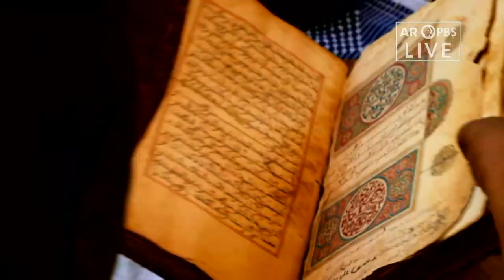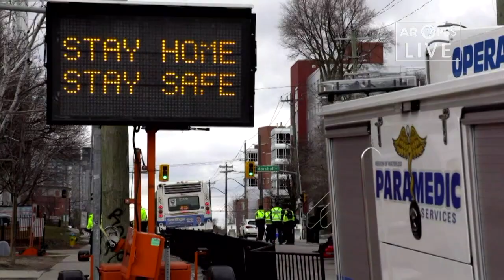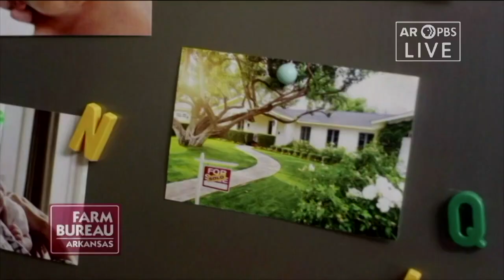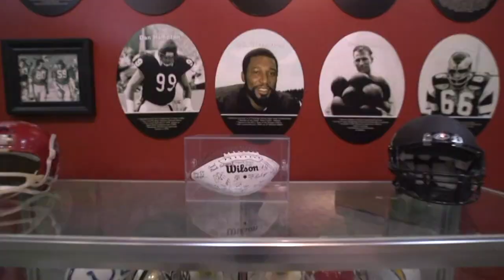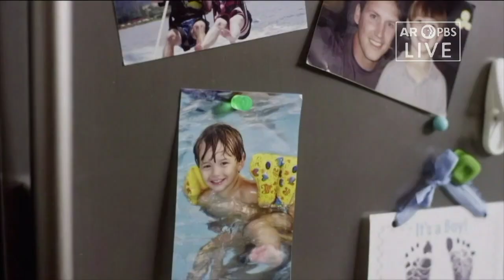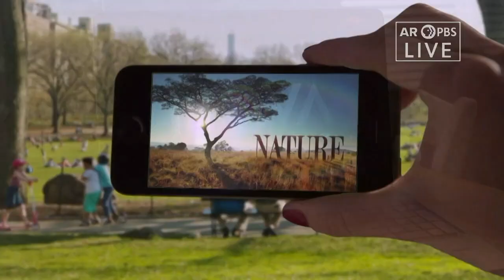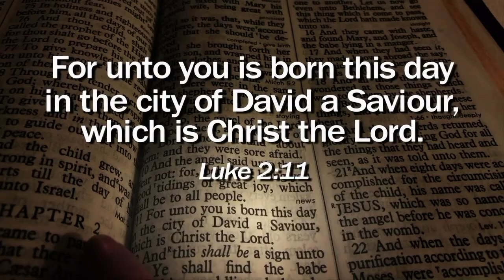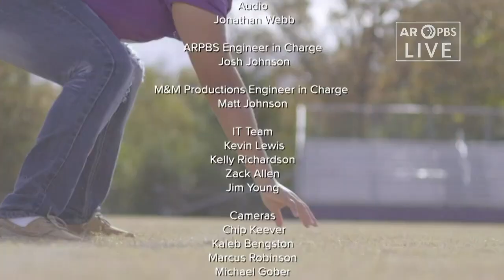2020 Football State Championship 7A | North Little Rock vs Bryant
Arkansas PBS Sports presents the 2020 Football State Championship 7A | North Little Rock vs Bryant at War Memorial Stadium.